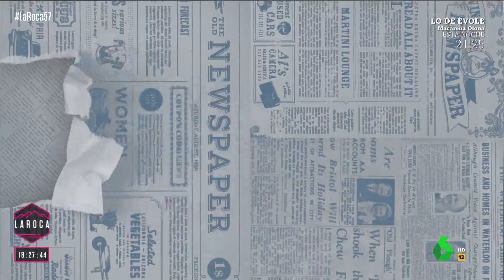La masculinidad tóxica a debate en ‘La Roca’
En Francia, una campaña de tráfico pone el acento en la masculinidad tóxica para concienciar sobre los accidentes. Lo considera un factor de riesgo. En ese anuncio sale un hombre que le dice a su hijo que puede escribir «el hombre que quiere ser». Porque cada vez son más los hombres que se cuestionan cómo viven su masculinidad. La hegemónica tiene que ver con esa presión por ser un «macho alfa» o «un hombre de verdad». Frente a esto, surgen cursos que se abren a nuevas masculinidades.

Información en plató en ‘La Roca’ el domingo 19 de febrero de 2023.